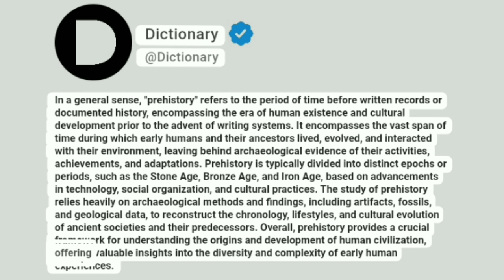Prehistory Meaning In English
In a general sense, "prehistory" refers to the period of time before written records or documented history, encompassing the era of human existence and cultural development prior to the advent of writing systems. It encompasses the vast span of time during which early humans and their ancestors lived, evolved, and interacted with their environment, leaving behind archaeological evidence of their activities, achievements, and adaptations. Prehistory is typically divided into distinct epochs or periods, such as the Stone Age, Bronze Age, and Iron Age, based on advancements in technology, social organization, and cultural practices. The study of prehistory relies heavily on archaeological methods and findings, including artifacts, fossils, and geological data, to reconstruct the chronology, lifestyles, and cultural evolution of ancient societies and their predecessors. Overall, prehistory provides a crucial framework for understanding the origins and development of human civilization, offering valuable insights into the diversity and complexity of early human experiences.